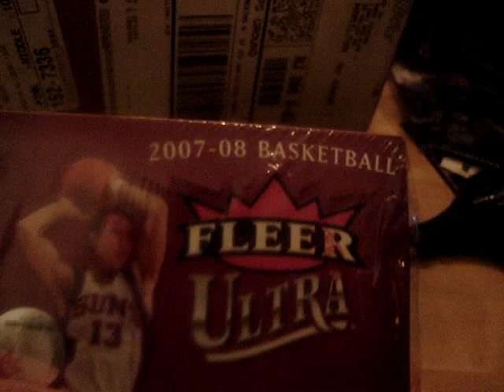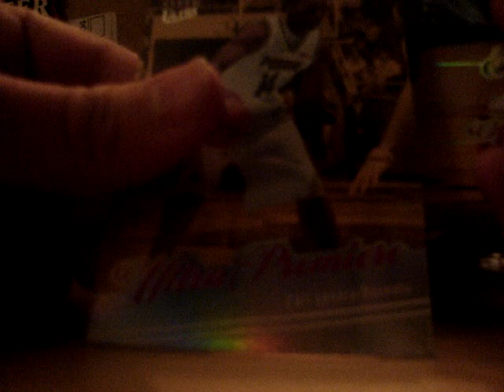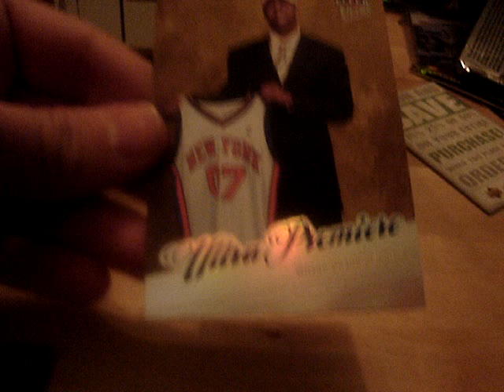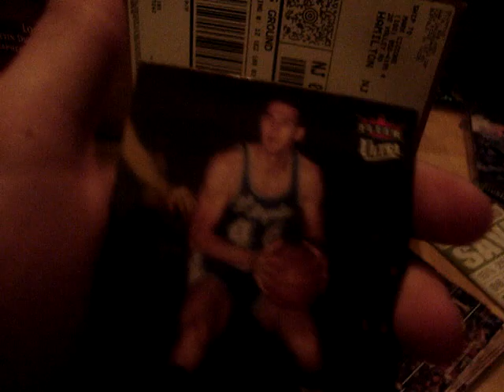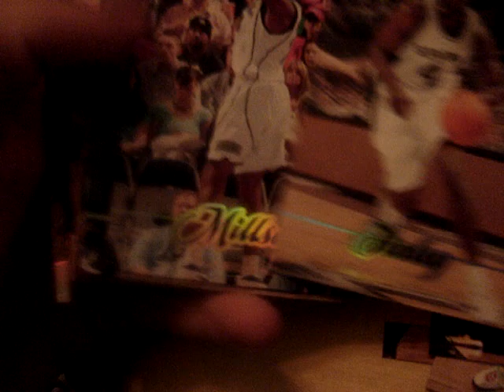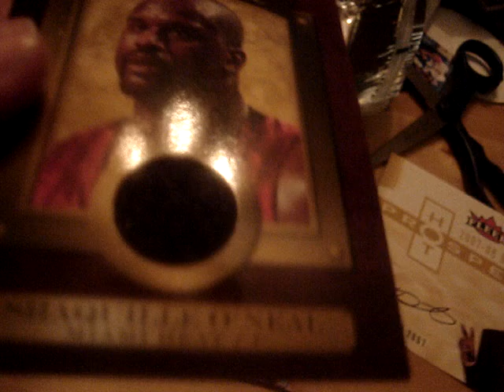07/08 Fleer Ultra Basketball Hobby Box Break, My First Hobby Box And It Was Terrible!!! Part 1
all cards i got are up for trade